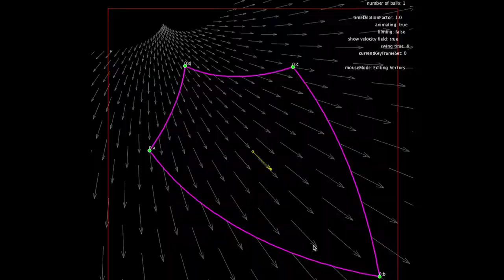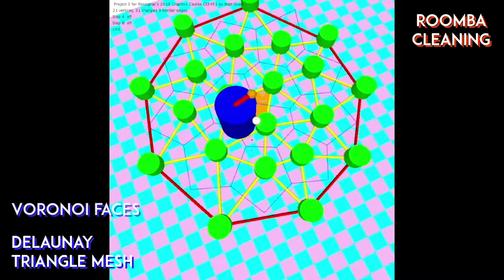Graphics Programming Demo Reel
3rd Year Georgia Tech Student
BSCS in Computer Science
Concentrations: Media and Intelligence
Minor in Leadership Studies